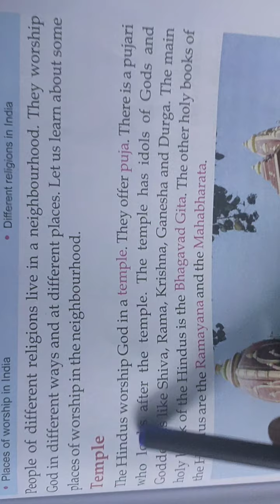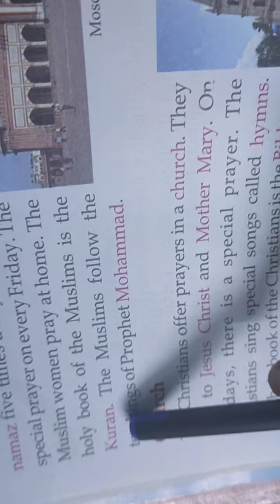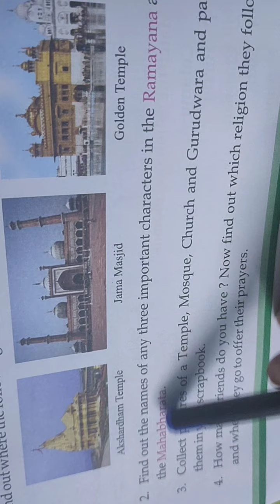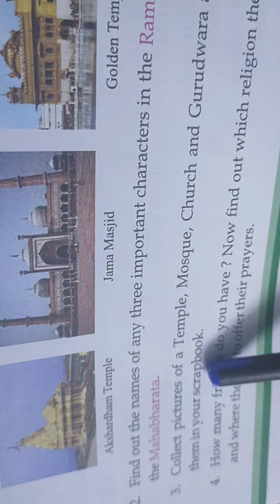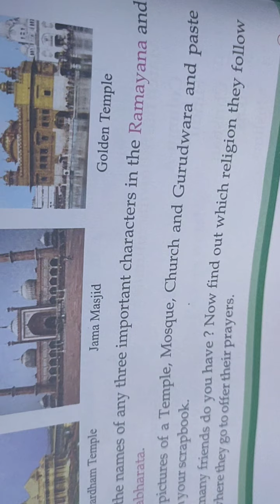Watch Social Studies Ch 9 Places of Worship Ques+Ans, Objectives